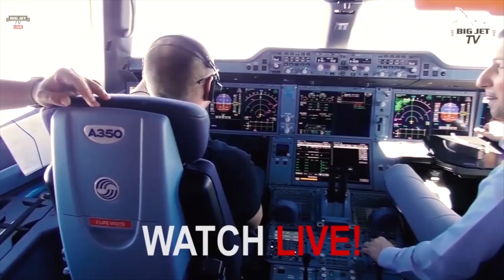PLANE SPOTTING LIVE - THE WEEKEND SHOW FROM MANCHESTER AIRPORT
showtime (approx) 09:00

Freeview: 20 mins
Members: 2 Hrs +

This week's show comes from the Rotate point of Rwy 23L at Manchester Airport. Join us for all the Action as we catch the aircraft at V1 - even the Single-Aisle looks cool from the angle!

To enjoy exclusive Members Only shows, check-out Channel membership and join us on shows like our European Airport Tours, Airside and Feature shows. As well as this, get the full 2-hour plus main shows with great community chat and interaction.

It's easy to watch FREEVIEW – simply head and hit the TRY FREEVIEW button.